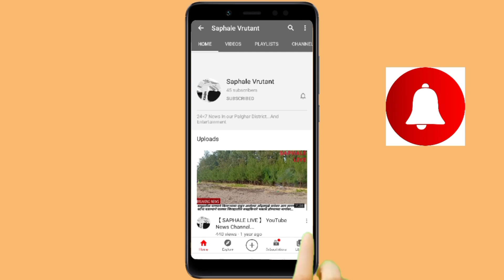आणि...एकता मित्र मंडळाने घडवले माणुसकीचे दर्शन...